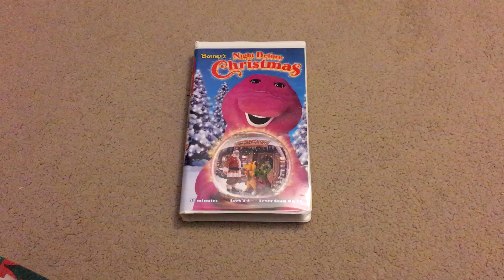A Barney VHS Tape I Watched Today! 12/24/2020 (Christmas Eve)